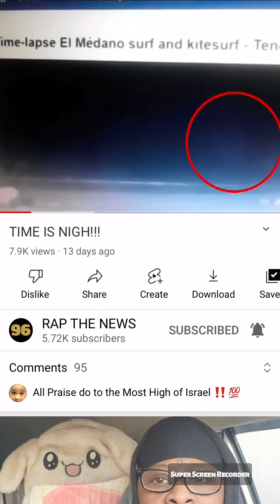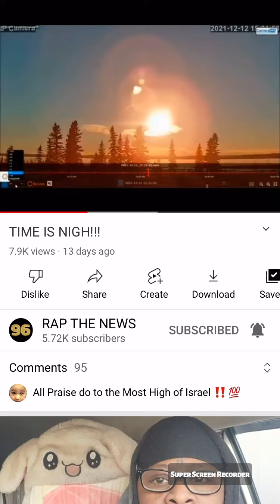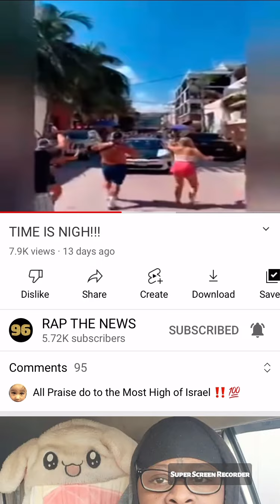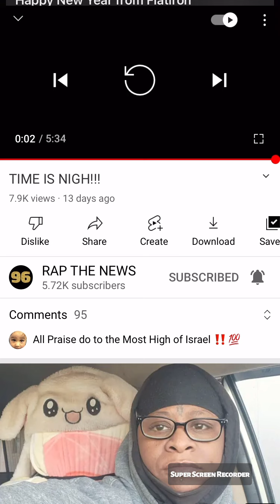Rap the news rest in paradise brother we will all see you again in paradise thanks for the wisdom